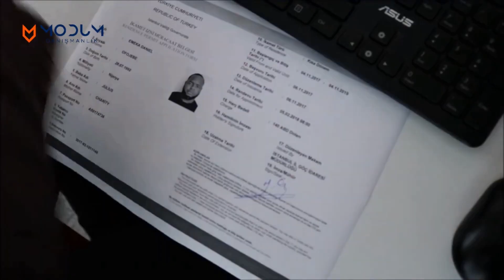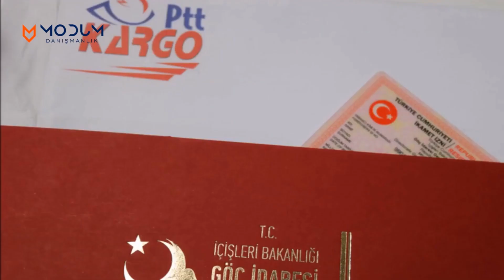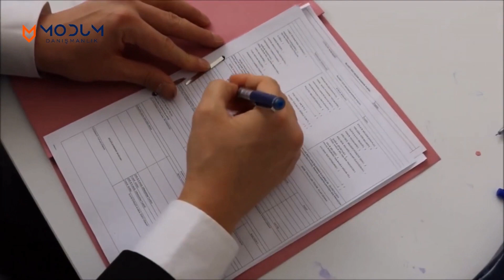Turistik İkamet İzninizi Ne Zaman Uzatabilirsiniz?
Turistik İkamet İzninizi Ne Zaman Uzatabilirsiniz? Bir Ocak 2020 tarihinden sonra turizm amaçlı ikamet izni süreleri dolacak olan yabancıların Bir Ocak 2020 tarihinden itibaren yapacakları ikamet izni uzatma başvuruları haklı bir gerekçeleri yoksa kabul görmeyecek. Yani reddedilecek.
Peki Bir Ocak 2020 tarihinden sonra turizm amaçlı ikamet izni başvurusu yaptıysanız ve başvurunuz reddedildiyse ne yapmalısınız? Yeni bir ikamet izni başvurusu ne zaman yapabilirsiniz?